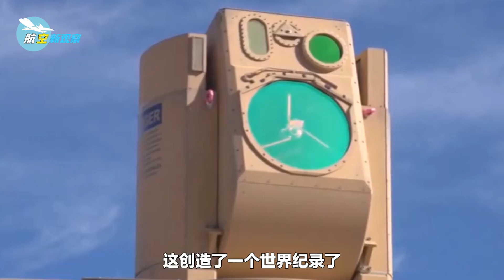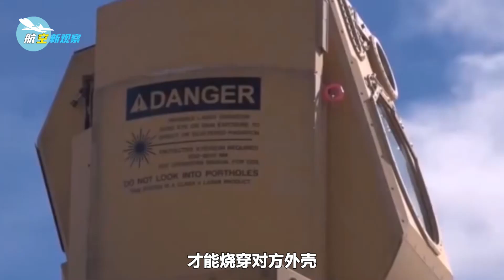沙特公佈戰果：中國激光武器實戰摧毀無人機，已經走在世界的前面【宋心之】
沙特阿拉伯使用從中國買到的激光反無人機武器，取得了實戰中的多次戰果，這件事現在在持續的發酵產生影響
沙特公佈戰果：中國激光武器實戰摧毀無人機，已經走在世界的前面
一號哨所 軍事 宋心之 我們的影片會遵循公平、尊重的原則，確保不會包含任何仇恨言論的元素。